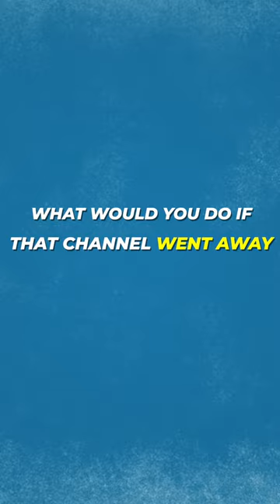Indeed Hacked! Don't be a one-trick pony!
Let this story be a reminder of how important it is to have MULTIPLE channels for your driver recruitment efforts.